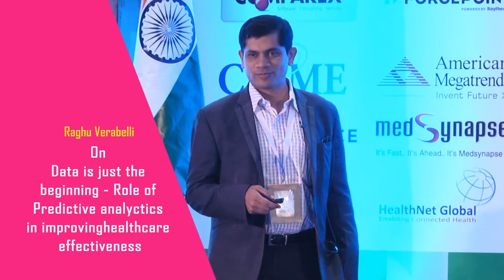Raghu Verabelli About Role of Redictive Analytics in improving healthcare Effectiveness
Raghu Verabelli,  Managing Partner, GGK Tech, India About Data is just the beginning -  Role of redictive analytics in improving healthcare effectiveness at 7th Transforming Healthcare with IT Conference 2016